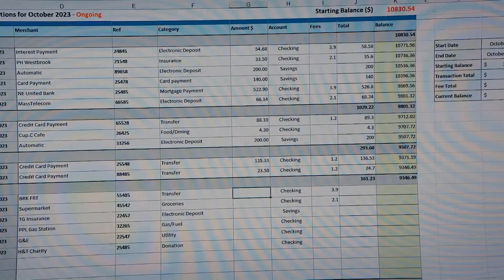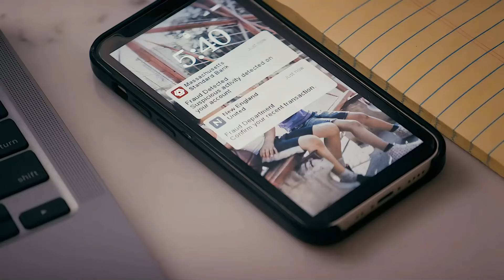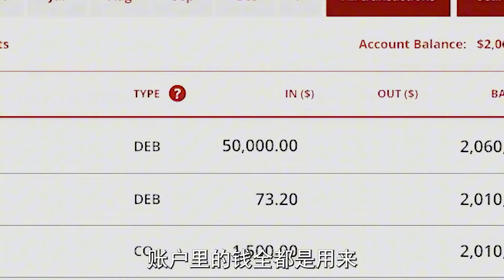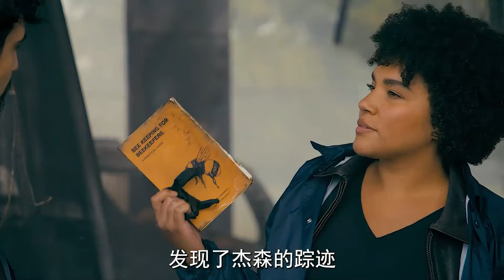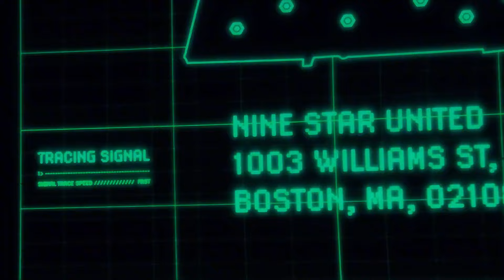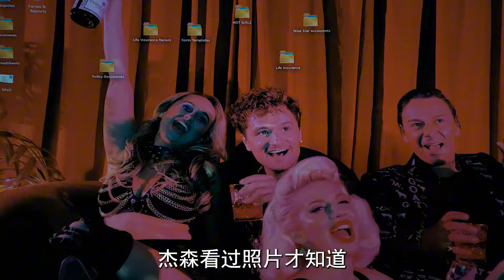激斗！《養蜂人》：2024杰森·斯坦森最新反詐復仇爽片來襲，好萊塢最強復仇之作！